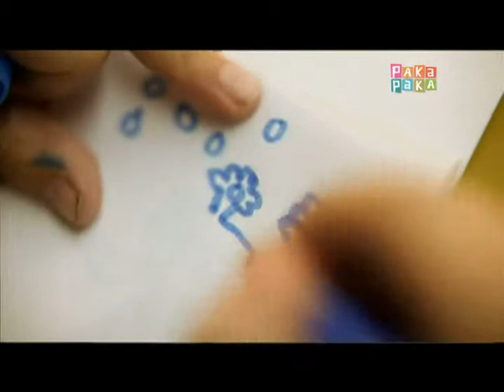Zamba - Hacé tu propia animación - 2º Parte: Flipbook